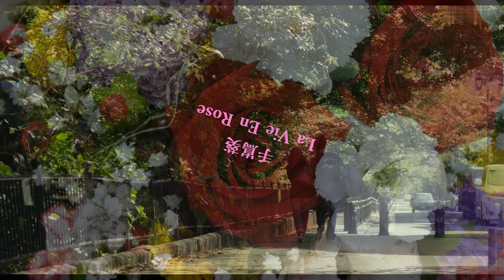手嶌葵 / La Vie En Rose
La Vie En Rose～I Love Cinemas～   m-03
★映像「ピース オブ ケイク」 (2015)